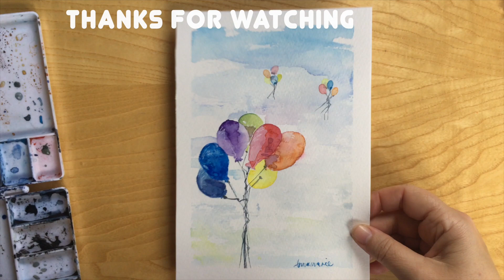Watercolour Daily: Up, up and away with some beautiful balloons.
Today's watercolour is a a beautiful, uplifting bunch of balloons.